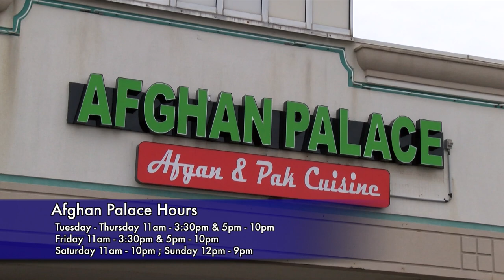EBTV Business Spotlight: Afghan Palace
Mayor Brad Cohen visits Afghan Palace on Route 18 in East Brunswick for an EBTV Business Spotlight.